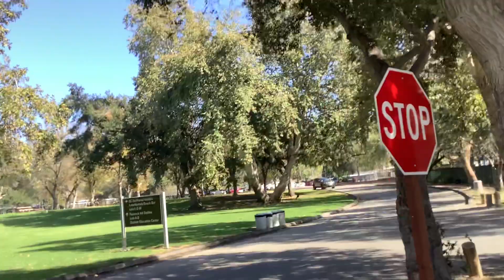Inline skating in Irvine regional park